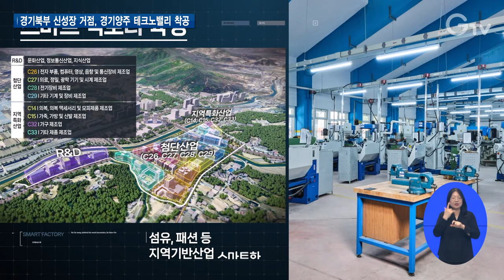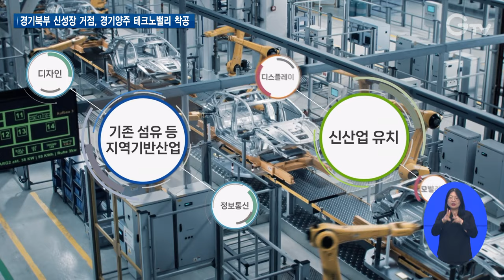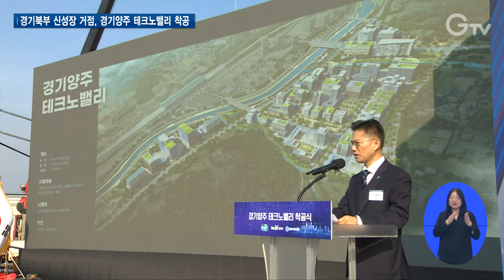경기북부 신성장 거점, 경기양주 테크노밸리 착공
[앵커멘트]
경기도는 도 균형 발전을 위해 힘쓰고 있는데요.
지난 고양일산 테크노밸리에 이어 경기북부 개발의 또 하나의 동력이 될 ‘경기양주 테크노밸리’가 착공식을 열었습니다.

[리포트]
지역 전통산업에 대한 스마트화는 물론 첨단 신산업까지 육성하는 경기북부의 신성장 거점 ‘경기양주 테크노밸리’가 5일 착공을 시작했습니다.

양주시 마전동에 21만8천㎡ 규모로 조성될 경기양주 테크노밸리는 경기북부 단일 도시첨단산업단지 중 최대규모입니다.

총 사업비 1천104억 원을 투입해 2024년 토지공급과 2026년 완공을 목표로 추진하고 있습니다.

“이 일대를 비롯해서 양주 뿐만 아니라 인근에 포천, 동두천을 포함한 북부 전체의 개발에 중요한 전기가 될 것으로 믿어 의심치 않습니다.”

경기북부 산업단지 중 본격적으로 연구개발(R&D) 전용 부지를 반영한 ‘경기양주 테크노밸리’는 섬유 등 양주 지역특화산업에 정보통신(IT)기술 등을 융합하고, 디스플레이·모빌리티 등 첨단 신산업을 육성하는 등 경기북부 대개발의 신호탄이 될 것으로 기대를 모으고 있습니다.

[인터뷰] 강수현 / 양주시장
"서울대외협력소를 통해서 인적 네트워크를 운영하고, 마케팅이나 분양 그리고 인허가 등 단계별 TF팀을 구성해서..."

[인터뷰] 양영희 / 서정대학교 총장
“기업이 발전하는데 필요한 인재들을 양성하는데 저희 학교가 도움을 줄 수 있을 것 같고요. 테크노밸리에 들어올 많은 기업들에 우리 학생들도 많이 취업할 수 있게 되면 너무도 감사한 일이죠.”

또 ‘경기양주 테크노밸리’는 인근 양주역세권 도시개발사업, 옥정신도시 등과 연계해 직주근접을 실현하고, GTX 덕정역, 수도권제2순환고속도로 등으로 뛰어난 접근성을 갖추고 있습니다.

이를 통해 약 4천300명의 고용 창출, 1조 8,686억 원의 생산유발효과, 4,432억 원의 부가가치유발효과로 도 균형 발전에 기여할 것으로 보고 있습니다.

경기도는 지난 10월 26일 착공한 고양일산 테크노밸리와 ‘경기양주 테크노밸리’의 균형 잡힌 개발을 유도해 경기북부 대개발을 이끄는 첨단전략산업의 신성장 거점으로 조성할 계획입니다.

[자막]
1. 김동연 / 경기도지사
2. 강수현 / 양주시장
3. 양영희 / 서정대학교 총장
4. 자료영상
5. 뉴스 제작 경기도청 북부청사
편집 김광석